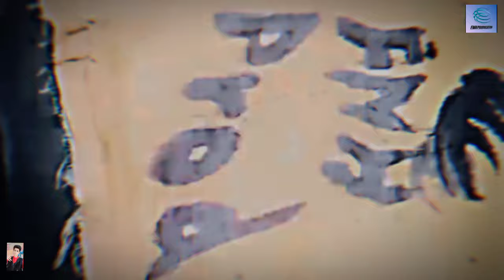Vaar (cover song)latest2024 ft sidhu moose wala fmh production